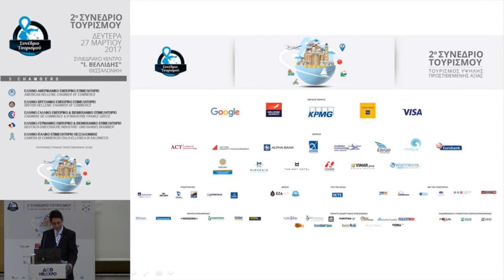Νίκος Τσαβδάρογλου | Χαιρετισμοί | 2ο Συνέδριο Τουρισμού | Τουρισμός Υψηλής Προστιθέμενης Αξίας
Εκτελεστικός Συντονιστής Βορείου Ελλάδος
2ο Συνέδριο Τουρισμού | Τουρισμός Υψηλής Προστιθέμενης Αξίας